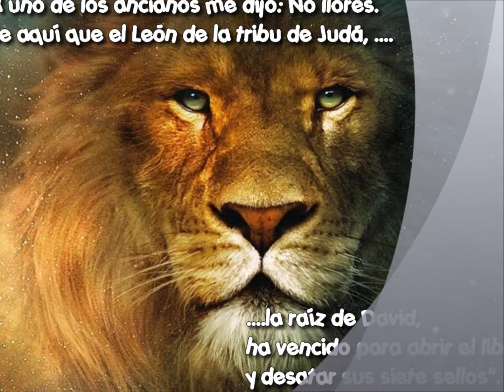EL LEON DE LA TRIBU DE JUDA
Ministerio de Música Jesús Rey de Reyes 2010.,de la capilla Expectación de María en Cd. Juárez, Chih.